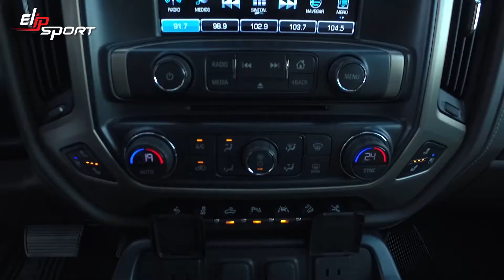Mẫu xe bán tải hàng đầu GMC Sierra Denali 2018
Sierra có những điểm cơ bản với khả năng kiểm soát hành trình tốt, chỗ ngồi thoải mái, tiếng ồn trên đường và gió thấp xứng đáng là mẫu bán tải ngon nhất phân khúc. Cùng trải nghiệm qua video sau.

Để có thể trải nghiệm, sử dụng tốt nhất chiếc xe của mình, bạn cần có một sức khỏe tốt và tinh thần tỉnh táo. Chính vì vậy, tập luyện thể dục thể thao mỗi ngày với các thiết bị luyện tập chất lượng của tập đoàn thể thao Elipsport chính là sự lựa chọn đúng đắn nhất. Hãy truy cập ngay Elipsport.vn để xem tất cả các thiết bị thể thao: máy chạy bộ, ghế massage,... cần cho sức khỏe của bạn nhé.